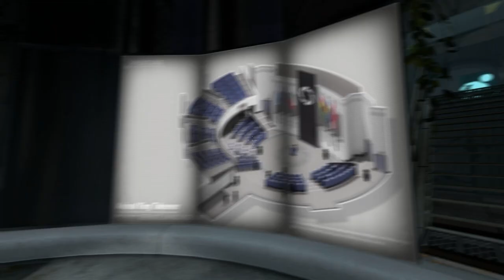► Toto Play - Ep 1 Portal time ! - Let's Play Portal 2 HD & FR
Ahlala je suis si impatient de vous faire partager ce jeu, qui est juste ... GENIAL :D!
Et oui je commence par le 2, je fais ce que je veux ! En tous cas, commençons ensemble cette petite aventure qui va vous plaire ;) !

TAGS :► Toto Play - Ep 1 Portal time ! - Let's Play Portal 2  HD & FR youtube video portails portail Glados Weathley bots cube Shell aperture tototi15 tot gameplay français